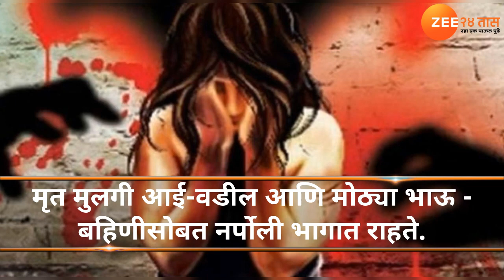भिवंडीत अल्पवयीन मुलीवर बलात्कार आणि हत्या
देशात महिलांसाठी अत्यंत असुरक्षित मानल्या जाणाऱ्या  मुंबईच्या नजिकच भिवंडी भागात एक धक्कादायक घटना समोर आलीयच.